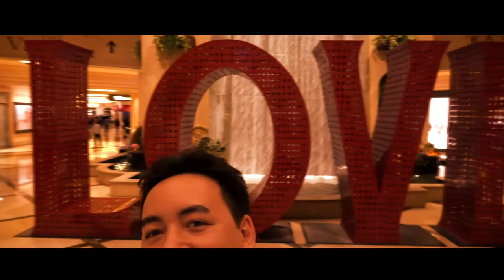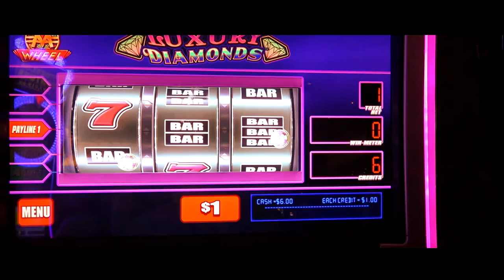LAS VEGAS February 2017